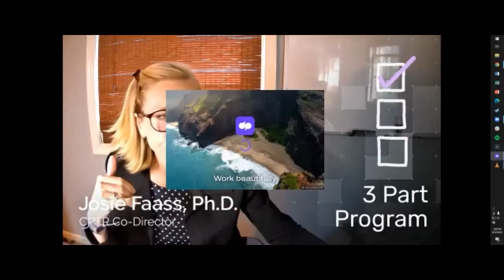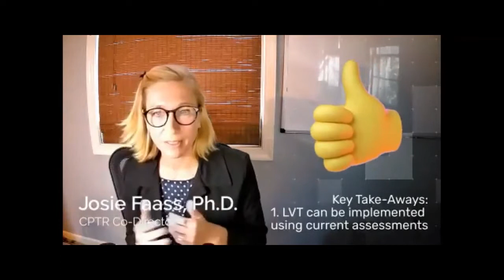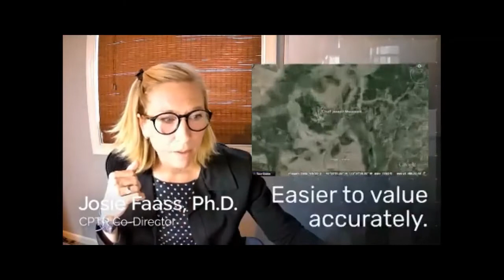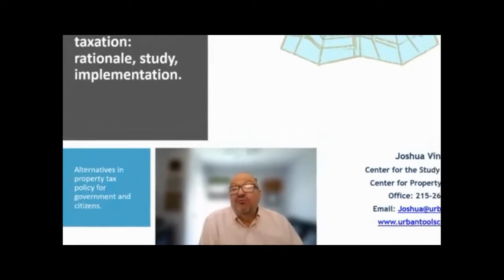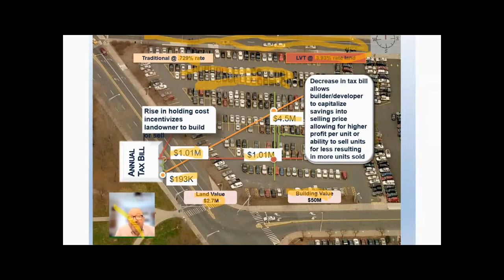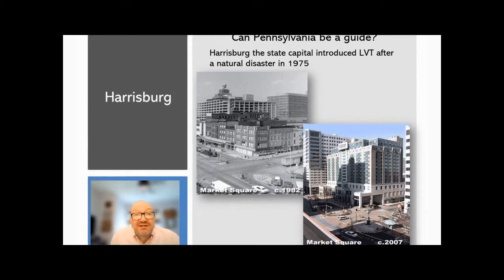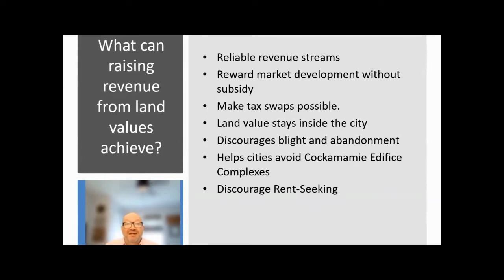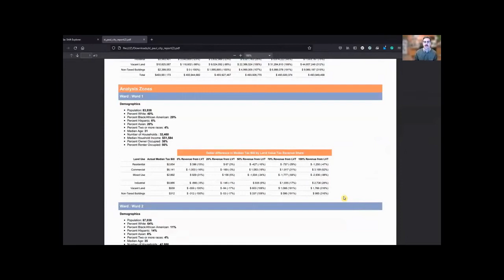LVT 101: Recycle and Reuse Land Value for Public Purposes - Robert Schalkenbach Foundation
View the recording of our educational session with the Center for Property Tax Reform (CPTR) where you can better understand a Land Value Tax (LVT), its pros and why it may be a good fit for your city or state. Elected officials, constituents, and advocates will all find this information useful!

The Robert Schalkenbach Foundation (RSF) is a private operating foundation, founded in 1925, to promote public awareness of the social philosophy and economic reforms advocated by famed 19th century thinker and activist, Henry George.

Today, RSF remains true to its founding doctrine, and through efforts focused on education, communities, outreach, and publishing, works to create a world in which all people are afforded the basic necessities of life and the natural world is protected for generations to come.

CPTR’s mission is to expose injustice and inaccuracies in existing property tax systems and support the creation of fair and equitable policies based on the principle of ongoing value capture through land taxation.